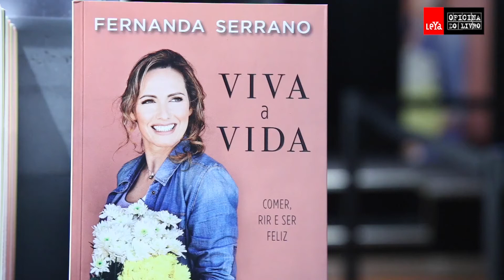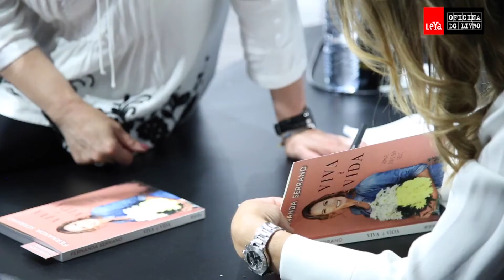Lançamento "Viva a Vida" de Fernanda Serrano na Fnac Colombo